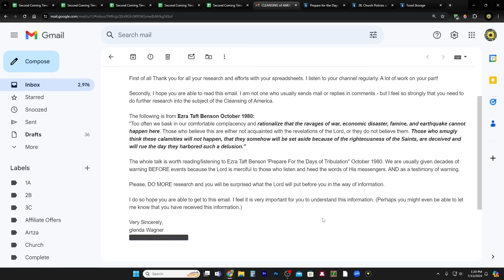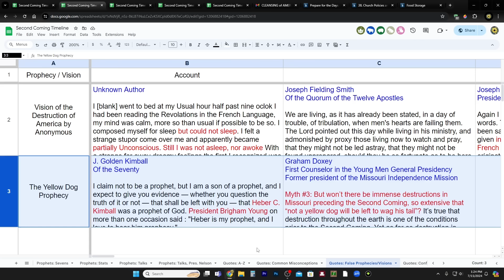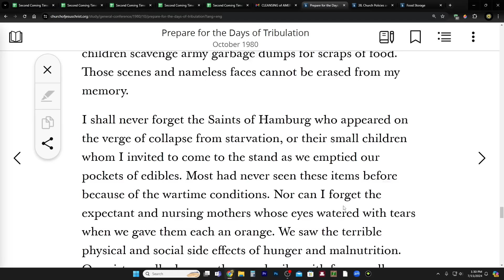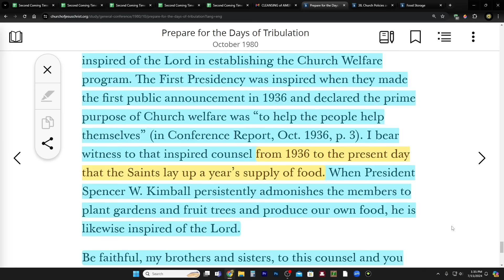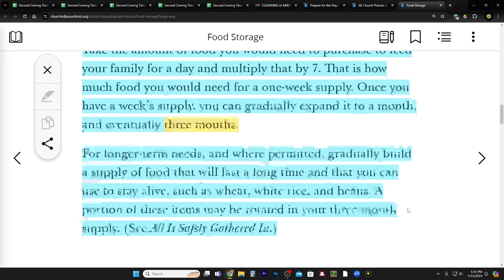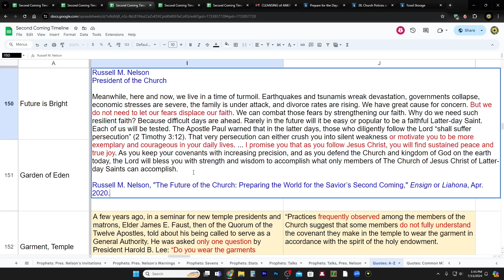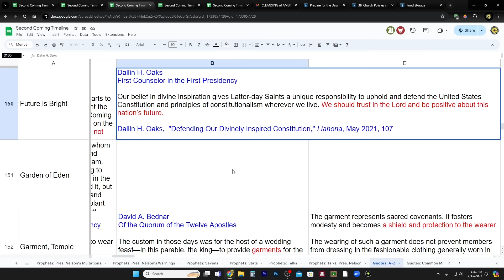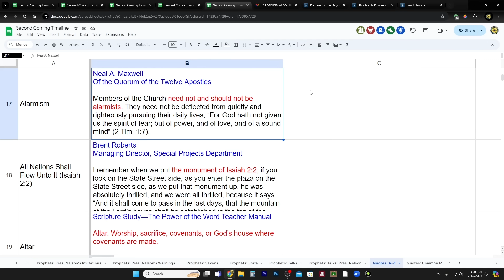"The Days That Lie Ahead May Be the Most Severe Yet"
Prepare for the Days of Tribulation
By President Ezra Taft Benson

38.8.15
Extreme Preparation or Survivalism

CHARITIES!
1. Help Fellow Viewers Jim and Lori's Recovery After Tornado

2. Support those affected by the war in Israel

3. Meir Tamari, 32 year old husband and father of two, ages 1 and 2.5, murdered on his way home in the heartland of Israel. Please help his widow and family!
75 Hebrew Words You Need to Understand the Bible (Book)